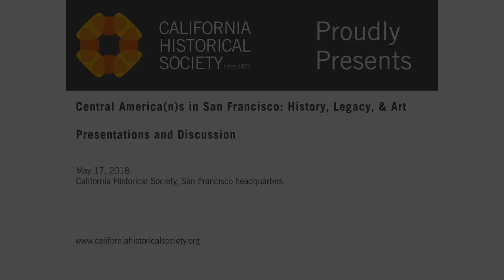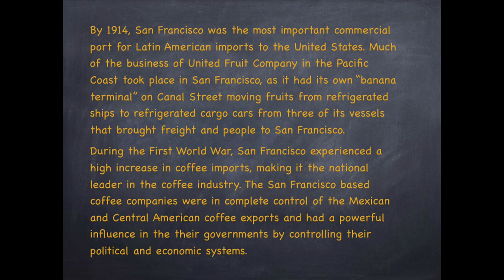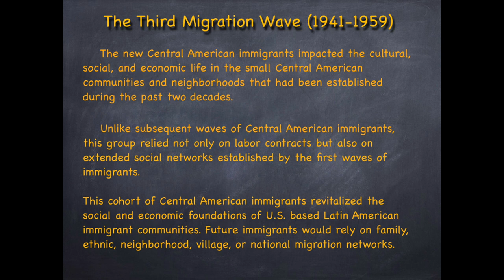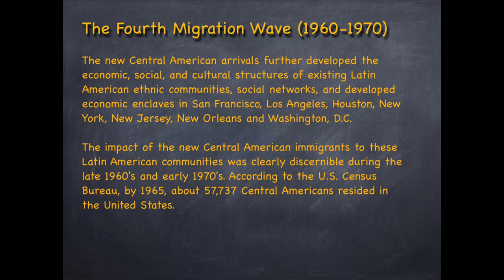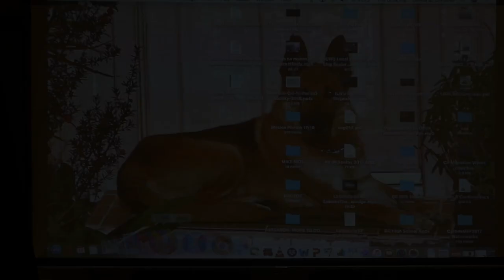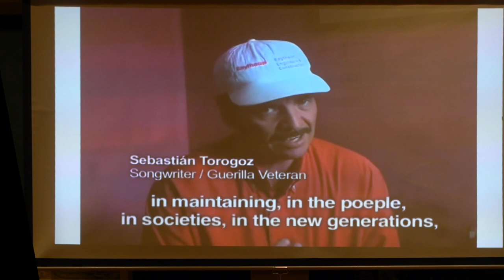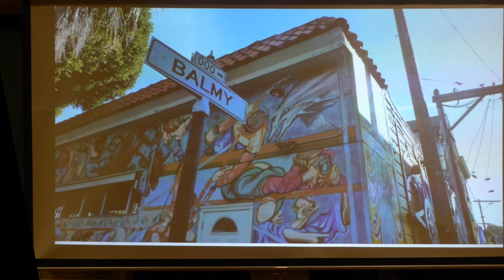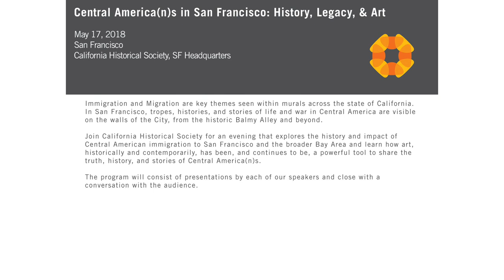Central Americans in San Francisco: History, Legacy, & Art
Immigration and Migration are key themes seen within murals across the state of California. In San Francisco, tropes, histories, and stories of life and war in Central America are visible on the walls of the City, from the historic Balmy Alley and beyond.

Join California Historical Society for an evening that explores the history and impact of Central American immigration to San Francisco and the broader Bay Area and learn how art, historically and contemporarily, has been, and continues to be, a powerful tool to share the truth, history, and stories of Central America(n)s.